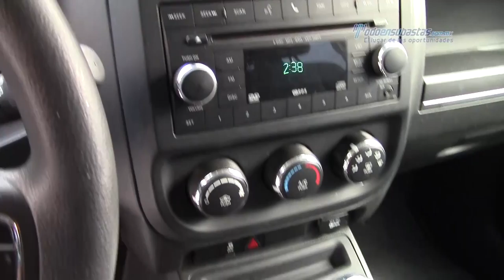Jeep - Patriot Sport 2014 - ED587013